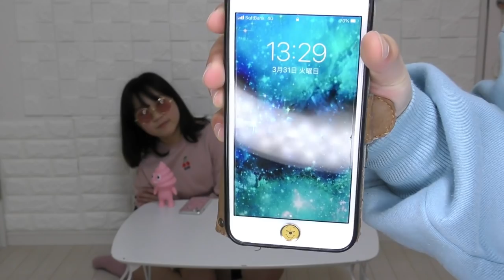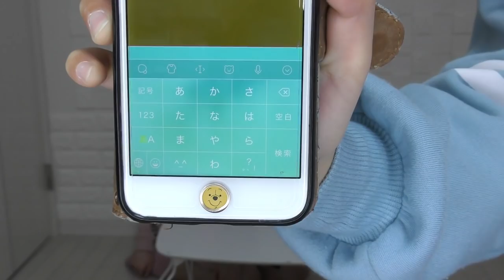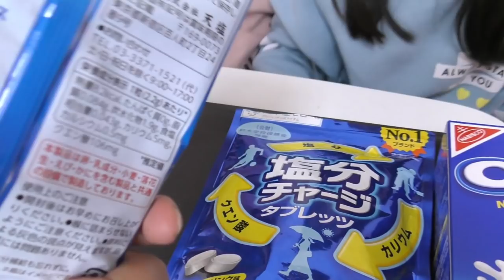【1日1色生活】ワンカラーチャレンジ！姉妹対決！全部1色で生活するよ～24時間出来る？？どう過ごす？？【しほりみチャンネル】